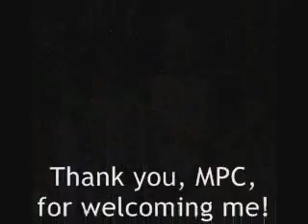Manitoba Pioneer Camp Five Sessions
Some of my photographs taken over the five sessions of Boys Camp I've participated in each summer since 2004, set to my "Hooked on Country Grunge" and "Harmonica Medley". I'm looking forward to 2009.

The volume on the harmonica medley could be lowered a touch. Maybe I'll upload a remixed version.